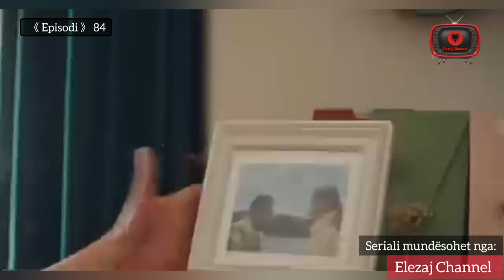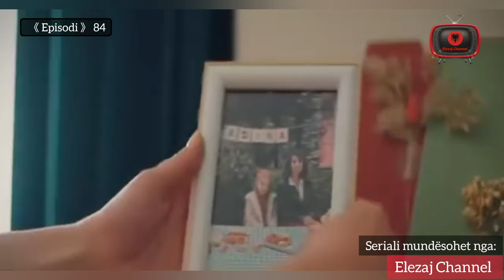Vajza ime e vogël - Episodi - 84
Seriali i ri dubluar në shqip "Vajza ime e vogël" ju faliminderit që na ndiqni!

Serjali mundesohet nga Elezaj Channel